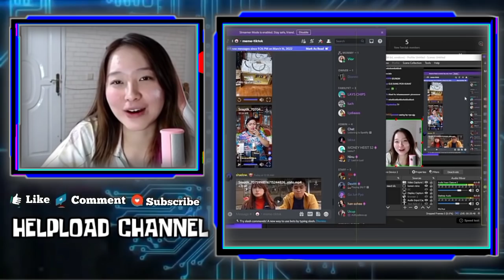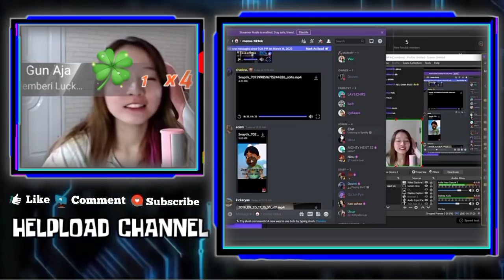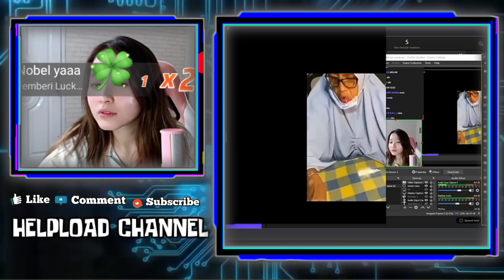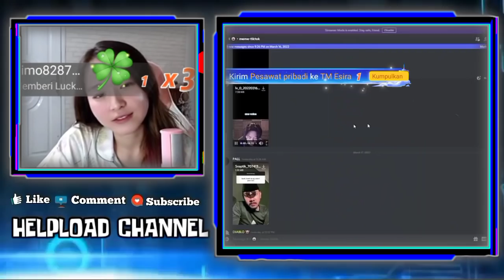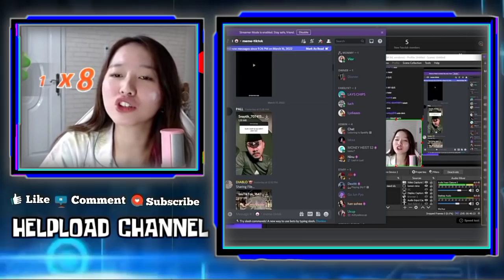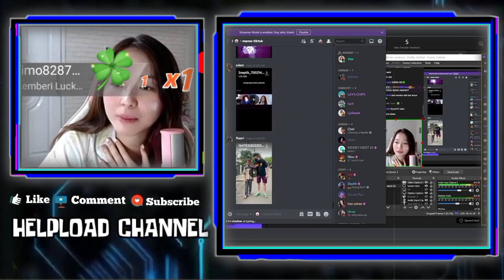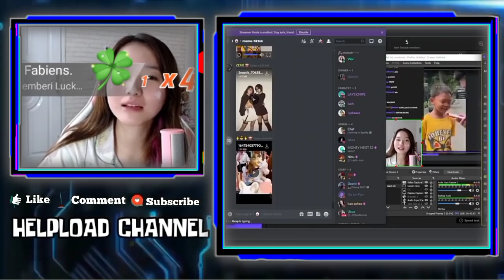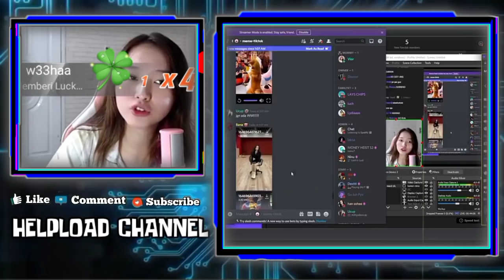Reaksi Lucu Vior Liat Rekt Reaction ZEE JKT48 REKT Dicuekin, VIOR Gak Tau Ada Koment REKT DiLivenya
REAKSI LUCU VIOR KETIKA LIAT REKT REACTION ZEE JKT48
REKT DICUEKIN,,, VIOR GAK TAU ADA KOMENT REKT DI LIVENYA

•Thanks